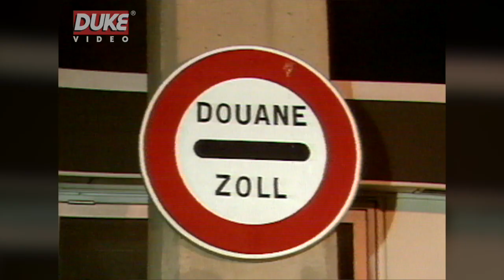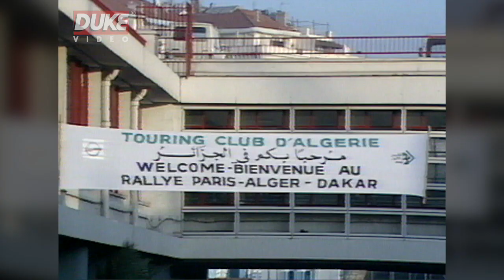Dawn breaks for the Dakar Rally 1984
The 1984 Paris Dakar Rally became a race for survival as the harsh conditions and tough environment decimated the field.  It was a 12,000km odyssey as 426 cars, motorcycles and trucks navigated eight countries in 20 drama-filled days as only 148 machines made it to the finish line in Dakar.

A trio of specially-adapted Porsche 911s led the way, with 1983 winner Jacky Ickx starting as favourite. Electrical problems hampered his bid for victory, but set the scene for an enthralling fight back. Among the challengers were the sportscar great Jochen Mass, driving veteran Vic Elford, the heroic Marreau brothers, Mitsubishi's Andrew Cowan, the Pacific Range Rover of Patrick Zaniroli and Ickx's own teammate Rene Metge. The bike section was also a star-studded affair, with BMW's challengers Hubert Auriol and Gaston Rahier dominating.